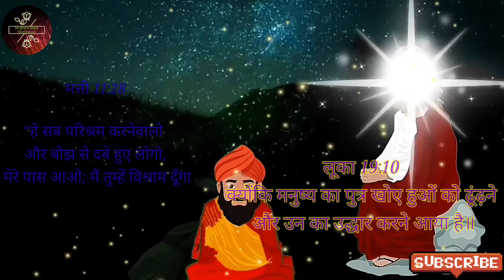Swami k charno mai part 1-4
At the masters feet by Sadhu Sundar Singh In hindi its - Swami k charno mai translated by Arvind rao. Its a book where Jesus clears the whole mankinds doubt. and those who have godly wisdom and thrist to know about the truth they will like it and try to walk on Jesus path.. To get eternal life and joy with him. May god bless u and open thine heart and spiritual eyes and ears to hear him and to obey him. As the bible says the truth(Jesus is truth)sets you free.
🙏Amen.

आशा है आपको यह पसंद है

साधु सुंदर सिंह द्वारा स्वामी के चरणों में हिंदी में इसके स्वामी के चरनो माई का अनुवाद अरविंद राव ने किया है। यह एक ऐसी किताब है जहाँ यीशु पूरी मानव जाति के संदेह को दूर करता है। और जिन लोगों के पास सत्य के बारे में जानने के लिए ईश्वरीय ज्ञान और प्यास है, वे इसे पसंद करेंगे और यीशु के मार्ग पर चलने की कोशिश करेंगे.. उसके साथ अनन्त जीवन और आनंद प्राप्त करने के लिए। ईश्वर आपको आशीर्वाद दें और उसे सुनने और उसकी आज्ञा मानने के लिए आपका दिल और आध्यात्मिक आंखें और कान खोलें। जैसा कि बाइबल सत्य कहती है (यीशु सत्य है) आपको स्वतंत्र करता है।
          " अमीन"